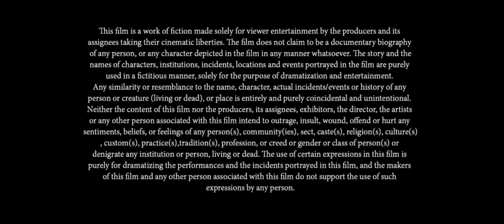Short Funny Video for your entertainment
It's just for entertainment only. A Big thanks to T-Series for allowing me.

Presenting song Oo Bolega ya Oo Oo Bolega - Full Video Song (Hindi) from the movie Pushpa.

Goldmines Telefilms PVT LTD &  Mythri Movie Makers presents 'PUSHPA'. Written and Directed by Sukumar. Produced by Naveen Yerneni, Manish Shah and Y. Ravi Shankar of Mythri Movie Makers in association with Muttamsetty Media, the film stars Allu Arjun, Fahadh Faasil and Rashmika Mandanna, Dhanunjay, Rao Ramesh,Suneel, Anasuya Bharadwaj & Ajay Ghosh. The film's music is composed by Devi Sri Prasad, with cinematography and editing were performed by Miroslaw Kuba Brozek and Karthika Srinivas respectively.

Movie Details:
Cinematography: Miroslaw Kuba Brozek
DI: Annapurna Studios
Colorist :M Raju Reddy
Production Companies: Mythri Movie Makers, Muttamsetty Media

Singer: Kanika Kapoor
Lyrics: Raqueeb Alam
Keyboards: Vikas Badisa
Rhythm: Kalyan
Chorus: SP Abhishek, Deepak Blue, Shenbagaraj, Santosh Hariharan, Narayanan Ravishankar, Thipparthy Uday Kumar
Orchestra In-Charge: Murugan Studio Asst: Pugalendhi, R Raja & V Dhinakaran